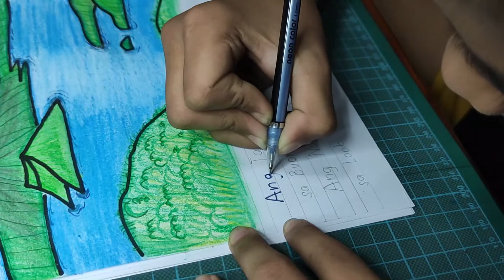Grade 7 Filipino Quarter 1 Week 8 How to Make a Travel Poster